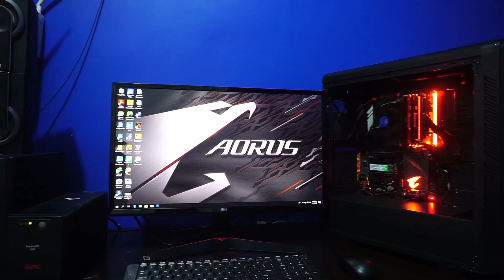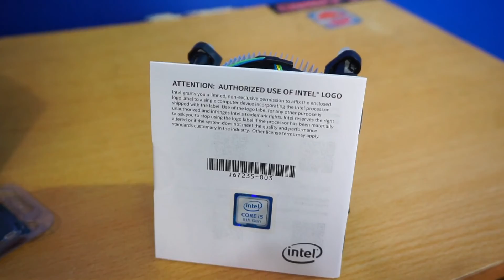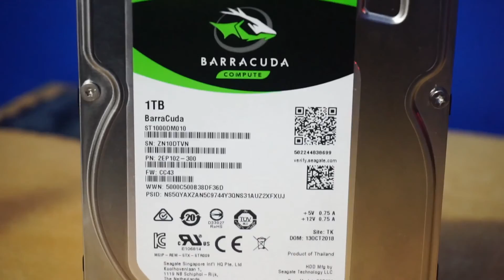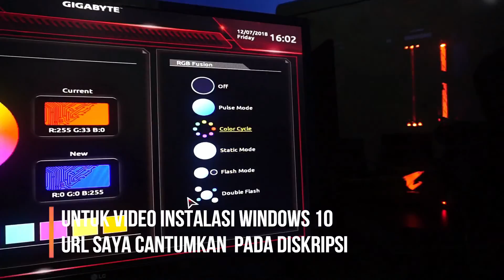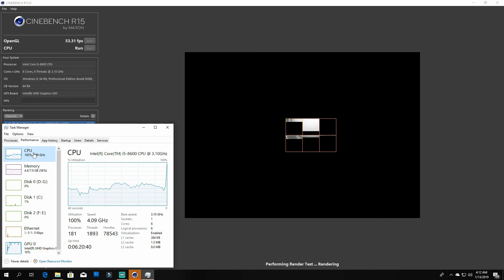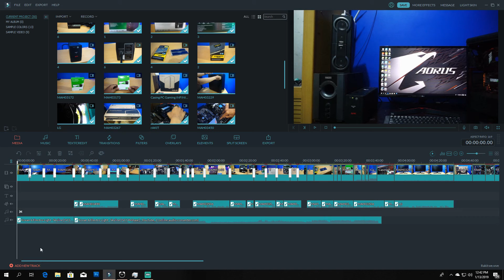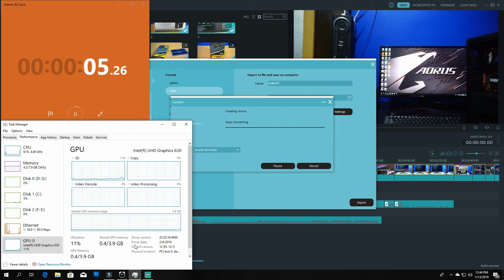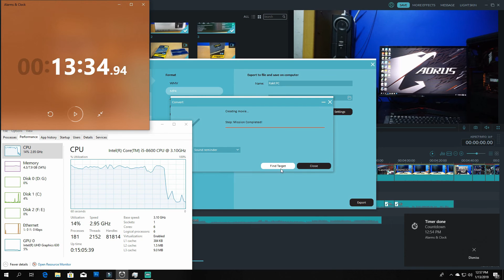Rakit PC Gaming dan Edit Video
Hallo temen-temen, kembali lagi Bersama saya di Egsean channel, pada video kali ini saya akan Rakit PC dengan prosesor I5 8600 Coffelake tanpa menggunakan VGA card tambahan, karena pada prosesornya sendiri sudah dilengkapi dengan processor graphics Intel UHD Graphics 630. PC ini akan saya gunakan untuk keperluan belajar video editing untuk konten youtube dan main game-game yang yang tidak terlalu besar.

Untuk aplikasi edit video saya menggunakan Wondershare Filmora dan untuk game saya memainkan game GTA V, CS:GO, dan PUBG.

Berikut adalah komponen-komponen yang digunakan :

UPS : UPS APC BX650LI-MS (650VA, Garansi 2 Tahun)
PSU : PSU Corsair CX550M (Bronze, Modular, 80+, Garansi 5 Tahun)
Mobo : Motherboard Gigabyte H370 AORUS GAMING 3
Prosesor : Core i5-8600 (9MB Cache, up to 4.30 GHz)
RAM : RAM Corsair Vengeance LPX CMK8GX4M2A2666C16 DDR4 2x4GB 2666MHz
SSD : SSD WD Green M.2 240GB WDS240G2G0B (Garansi 3 Tahun)
HDD 3,5" Seagate Barracuda 1TB
Monitor : LED 23,8" LG 24MP59G-P (Gaming, FHD, IPS, HDMI, FreeSync)
Keyboard Mouse Logitech MK220 Wireless
Casing Infinity Zeus (1 Fan, 2 USB 2.0, 1 USB 3.0)
Case Fan Deepcool XFAN120 Black (3 Fan)

Song: Start That Fire
Artis: EWN & Whogaux